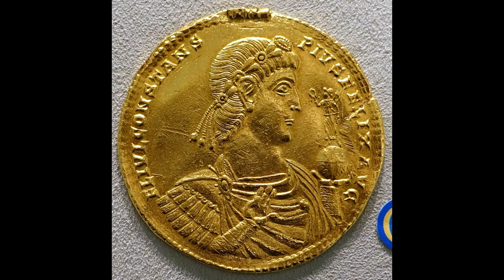KONSTANSI PERANDORI ROMAK NGA 337 DERI NË 350